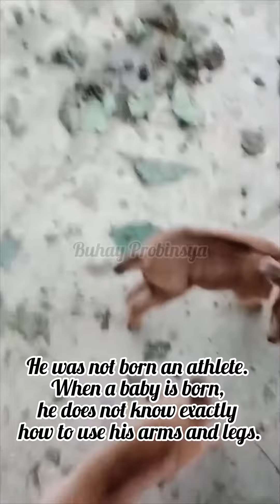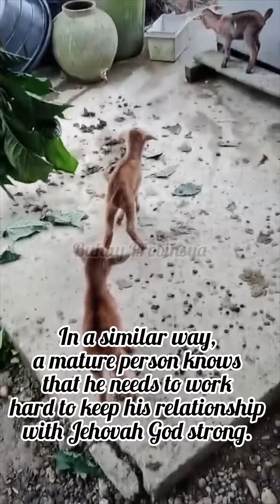What does it mean to be Mature